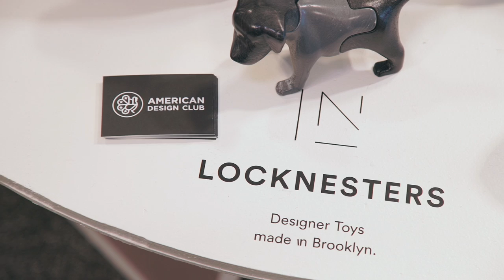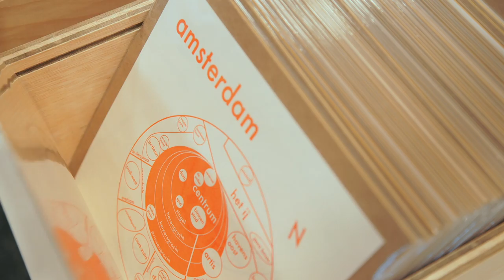America's Mart Atlanta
The American Design Club represents artists and designers who want to sell their work. Every year, we come to America's Mart in Atlanta to find opportunities for our members to sell to stores across the country.